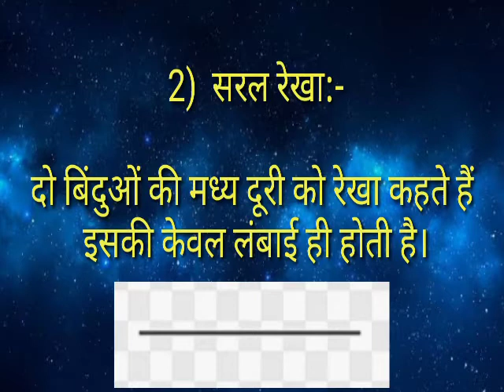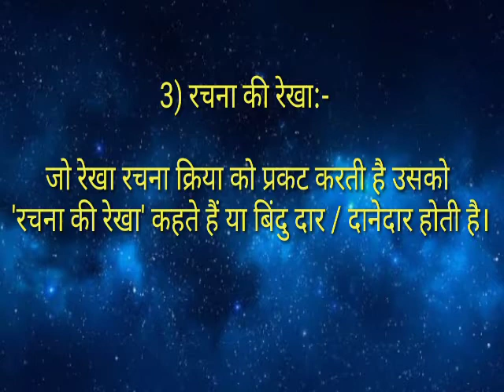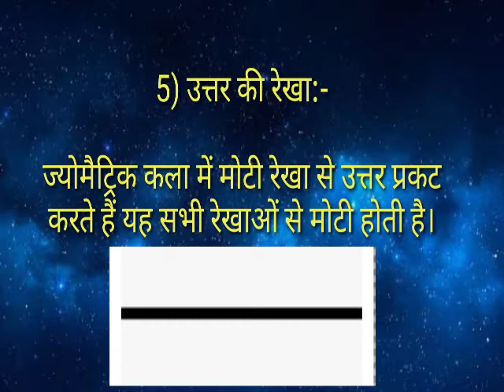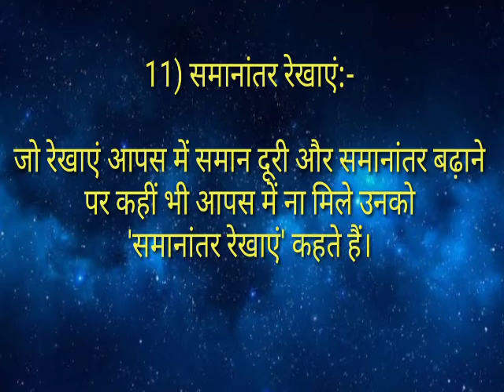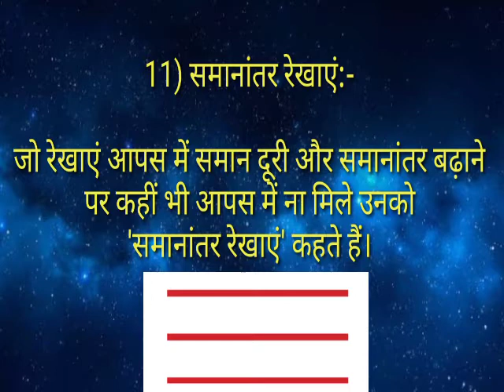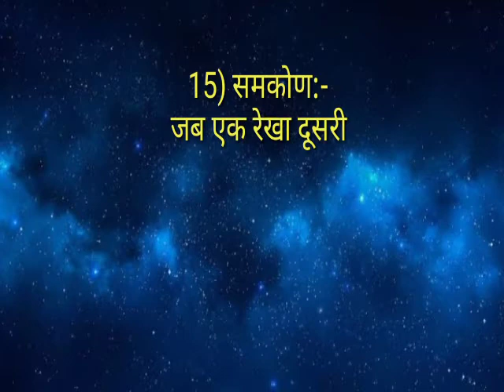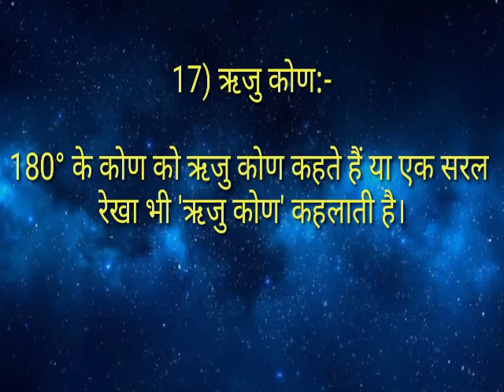Definitions of Dots,Lines and angles / बिंदु रेखाएं और कोण की परिभाषाएं / NCERT Syllabus